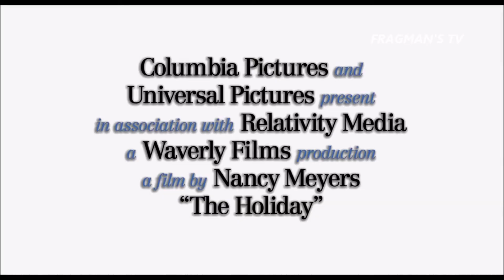Tatil (The Holiday) 2006 HD Film Fragmanı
Film fragmanları üreten bir reklamcılık firmasının sahibi olan Amanda Woods (Cameron Diaz), Güney Kaliforniya’da yaşamaktadır. Londra’da yayınlanan Daily Telegraph gazetesinin popüler evlendirme köşesine yazılar yazan Iris Simpkins (Kate Winslet) ise, yaşamını İngiltere’nin kırsal kesimindeki çok şirin bir kır evinde sürdürmektedir. Iris ile Amanda birbirlerinden 6.000 uzakta yaşadığı halde duygusal açıdan aynı konumdadırlar. Noel’in hemen öncesinde ikisi de erkek arkadaşlarını yaşamlarından bir süreliğine çıkartmaya karar vermiştir. Kısacası ikisi de nostaljik Noel şarkıları söyleyecek modda değildir. Noel tatilinde şehirden uzaklaşmak isteyen Amanda, karşılıklı ev değişimi konusunda uzmanlaşmış bir internet sitesine girdiğinde sorunlarının mükemmel panzehirini Iris’in İngiltere’deki kır evinde bulur. Bunun üzerine Amanda ile Iris arasındaki yazışmalar, iki haftalığına karşılıklı olarak birbirinin evine taşınmak için anlaşmayla sonuçlanır. Mevsimlik Santa Ana rüzgarlarıyla ısınan ılık bir kış gününde Los Angeles’a inen Iris, Amanda’nın Brentwood semtindeki evine taşınır. Çok geçmeden de Hollywood’un Altın Çağı’nın ünlü senaryo yazarı Arthur (Eli Wallach) ve Amanda’nın eski erkek arkadaşıyla beraber çalışan film müziği bestecisi Miles (Jack Black) ile arkadaş olur. Öte yandan Iris’in karlarla kaplı kır evine yerleşen Amanda da, uzun süredir özlemini çektiği tek başınalığın sıcaklığına kavuşmuştur. Ancak Iris’in yakışıklı erkek kardeşi Graham’ın (Jude Law) evin kapısını tıklatmasıyla olayın rengi değişmeye başlar. Beklenmedik gelişmelerin ard arda gelmesiyle iki kadın da en iyi yolculukların bagajların geride bırakıldığı noktada başladığını keşfedeceklerdir..

Orijinal İsmi: The Holiday
Vizyon Tarihi: 29 Aralık 2006
Süre: 138dk
Tür: Komedi , Romantik
Yönetmen: Nancy Meyers
Senarist: Nancy Meyers
Yapımı: 2006 - ABD